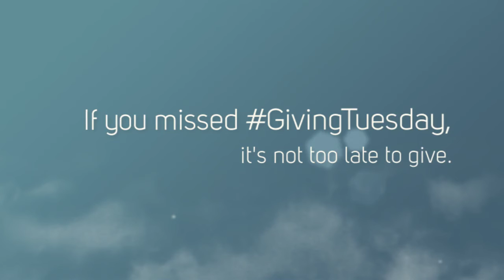Thank you for being part of Giving Tuesday